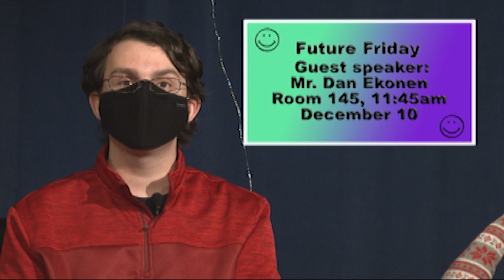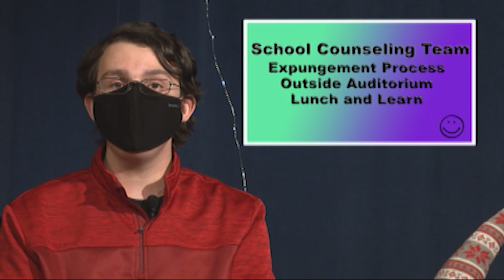TMA, December 7, 2021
ACHS' student run announcement/news show.

Meeting ID: 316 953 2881
Passcode: 334916

Crew:
Director: Max Rocchio
Technical Director: Stella Huff
Audio Director: Delvin Reed
Graphics Creator: Stella Huff
Graphics Operator: Tom Chen
Assistant Director: Amanda Houseman
Prompter Operator: Ismael Njingou
Camera People: Cristina Hernandez & Ryan Lang
Hosts: Ben Delnegro & Nora Read